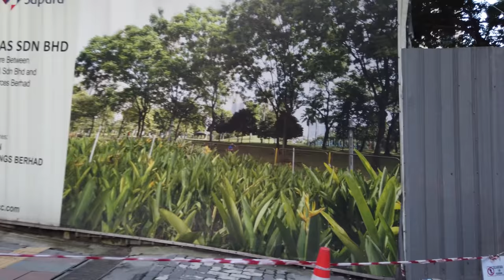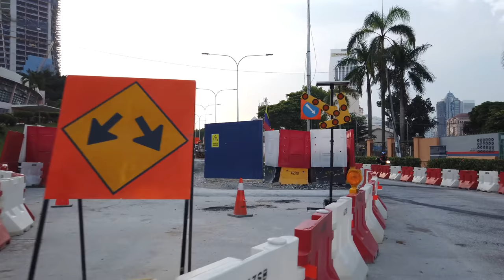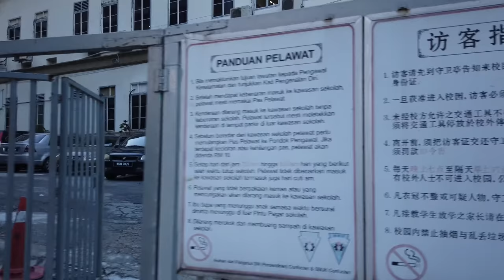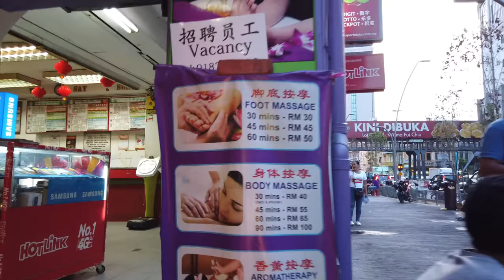Walking in KUALA LUMPUR / Malaysia 🇲🇾- City Centre to Chinatown - 4K 60fps (UHD)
Kuala Lumpur is the capital of Malaysia with different cultures and districts. The Kuala Lumpur City Centre (KLCC) is known for fashion malls, luxury hotels and the Petronas Twin Towers.

A walk from Chinatown to the KLCC is - Now we ware walking back.

We start our tour at the KLCC park and walk around a bit. We pass through the city centre with car traffic and also a hotel from the inside. This made a little detour necessary until we check the Pavillon mall and are in the more busy Bukit Bintang district.

It's a bit of a way along the Jalan Hang Tuah and Jalan Hang Jebat to get to Chinatown so we jog a bit sometimes.

After more than 1 hour we reach older houses of Chinatown again. We see the busy streets with shops and restaurants as we end our tour at Petaling street.

Timeline:
0:00 KLCC park
8:00 Suria KLCC
17:25  Jalal Pinang
25:00 Jalan Raja Chulan
32:00 Royale Chulan Hotel
40:00 Pavilion Kuala Lumpur
42:30 Bukit Bintang
55:30 Jalan Hang Tuah
59:00 Jalan Hang Jebat
01:07:30 Chinatown